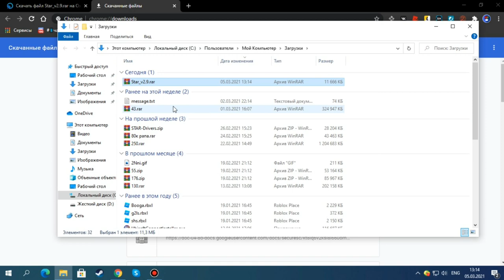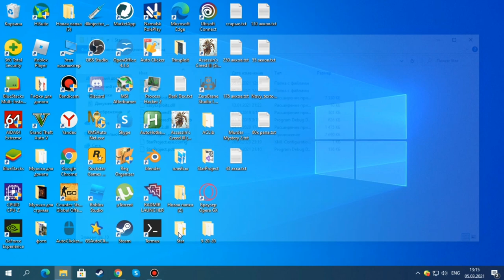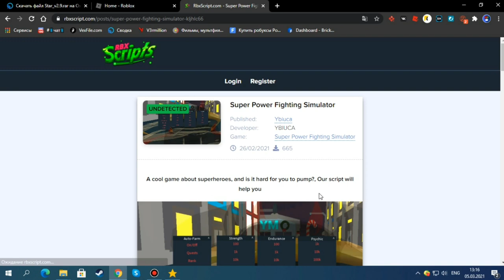СКАЧАЛ САМЫЙ ЛУЧШИЙ ЧИТ ДЛЯ РОБЛОКСА | ROBLOX CHEAT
Star(чит).

Соц.сети

Не читать.